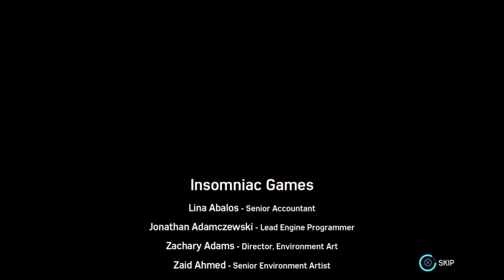Spider-Man VS Hammerhead-Boss Fight(Ultimate Difficulty)|NO DAMAGE|-Spider-Man PS4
Spider-Man VS Hammerhead Boss Fight without taking damage or any hits at the hardest difficulty in the game(''Ultimate Difficulty'', as shown at 3:03).